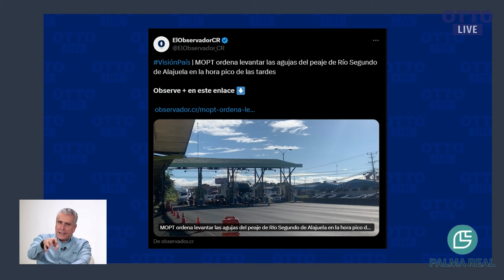MOPT ordena levantar agujas del peaje de Río Segundo de Alajuela en horas pico de las tardes.